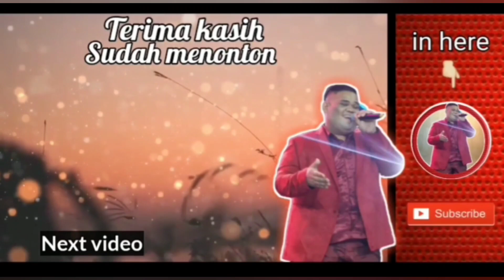POTRET TUA - EVI TAMALA || COVER